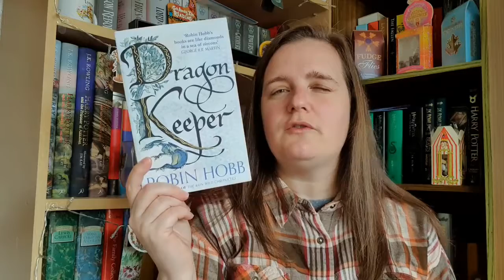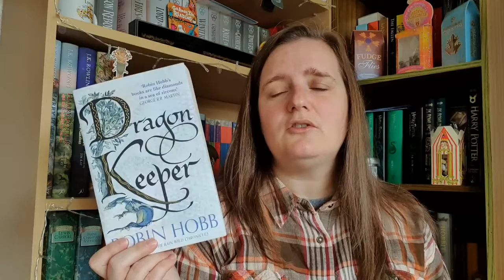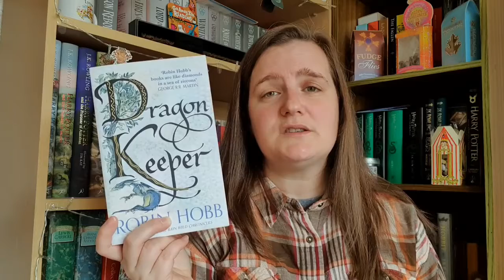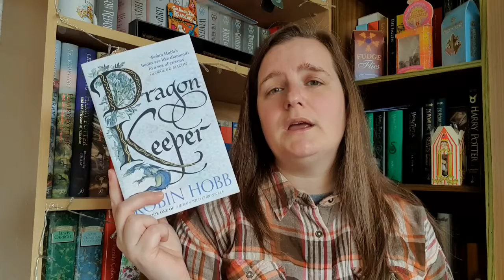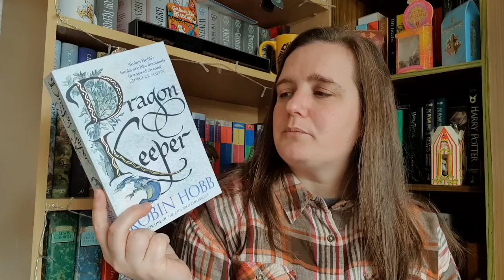August 2020 Wrap Up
Het everyone.  Here is my wrap up of the books I read during the month of August.  WHat did you read in August?  I hope you had a good reading month!